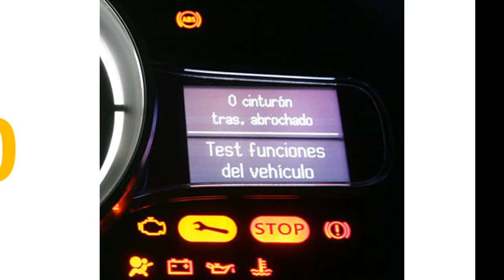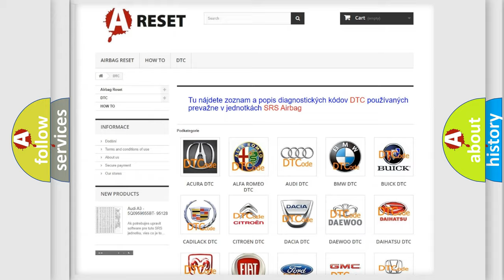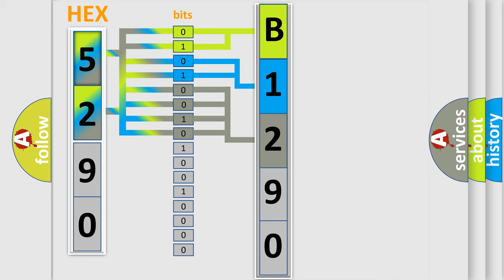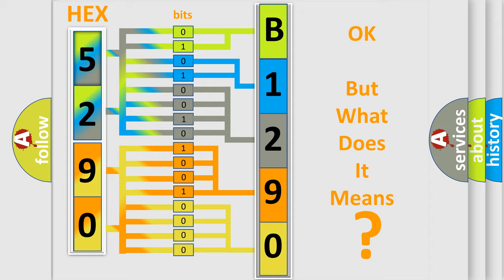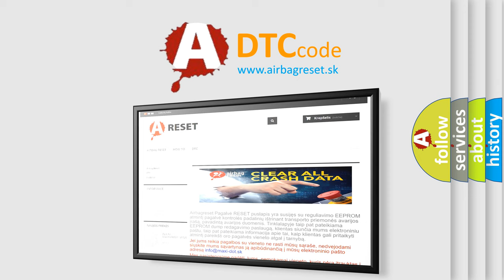DTC Dodge B1290-12 Short Explanation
Contents:
0:21 Basic DTC analysis according to OBD2 protocol standard.
1:48 Insight into programming
2:58 A diagnostically understandable description of the Diagnostic Trouble Code
3:05 Basic error definition

Make:
Dodge
Code:
B1290 12
Definition:
TP Sensor Circuit Low Input
Description:
Key on or engine running;and the PCM detected the TP sensor signal was less than 0.1v for over 1 second.The PCM uses the TP sensor signal to determine the throttle plate angle for various engine controls.The TP sensor output is an analog signal that varies from 0-5v.
Cause:
TP sensor signal circuit is shorted to sensor groundTP sensor signal circuit is openTP sensor VREF circuit is open between sensor and PCMTP sensor is damaged or it failed (it may be shorted)PCM is damaged or has failed
Failure Type: